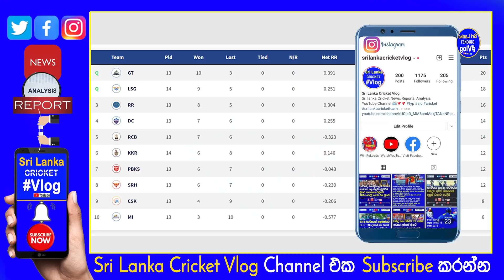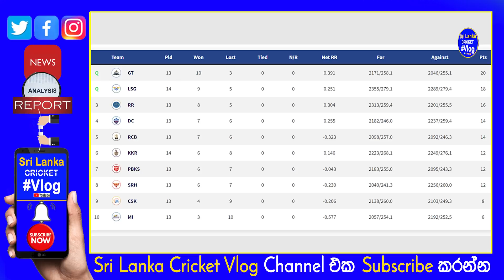Lucknow Super Giants through to Play Offs| LSG vs KKR thrilling Match Highlights Report